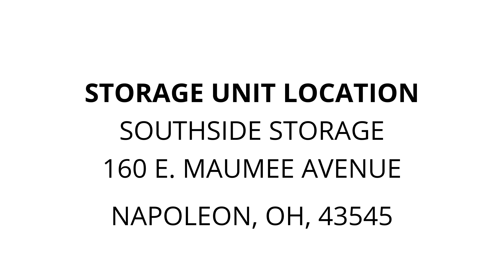southside storage - Unit 54